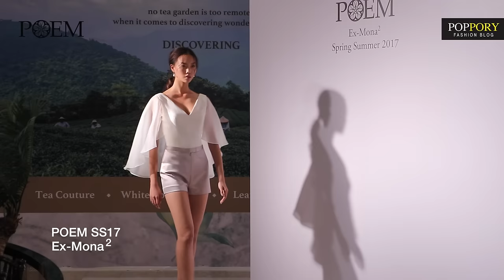[Fashion Show] บลอสซั่ม ฮาน่า The Face เดินแบบ POEM SS17 | VDO BY POPPORY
POEM Spring Summer 2017 (Ex-Mona2)  เวอร์ชั่นเฉพาะเดินแบบ

แบรนด์เสื้อผ้าสตรีสุดหรู ‘โพเอม’ (POEM) จัดไพรเวทโชว์คอเล็คชั่นฤดูร้อน 2017 ครั้งพิเศษ ภายใต้ชื่อคอเล็คชั่นชวนให้ค้นหา ‘เอ็กซ์-โมนาสแควร์’ (Ex-Mona2)
หลังจากที่ได้ตอกย้ำความงามอันโก้หรูตลอดระยะเวลา 1 ทศวรรษในคอลเล็คชั่น ‘A Decade of Glamour’ ที่ผ่านมา กับแบรนด์เสื้อผ้าสตรีคัตติ้งเนี้ยบอย่าง ‘โพเอม’ (POEM) ที่ล่าสุด ‘ฌอน ชวนล ไคสิริ’ ครีเอทีฟไดเร็คเตอร์ฝีมือเฉียบ ประจำแบรนด์ ผู้มีความพิถีพิถันในทุกอณูของการดีไซน์ได้จัดไพรเวทโชว์ครั้งพิเศษเผยผลงานการดีไซน์คอลเล็คชั่น สปริงค์ซัมเมอร์ 2017 ในชื่อของ ‘เอ็กซ์-โมนาสแควร์’(Ex-Mona2)